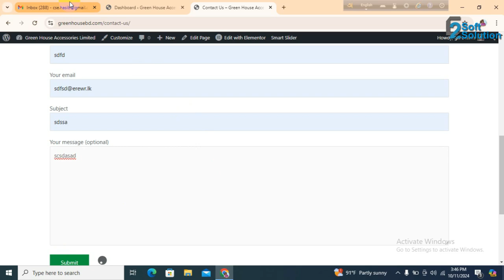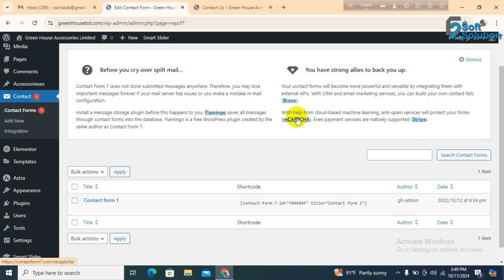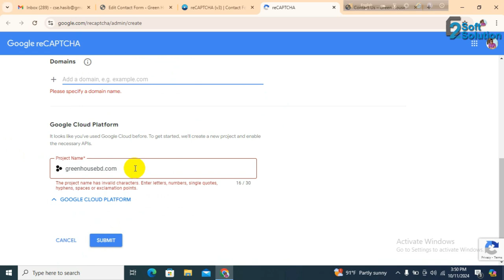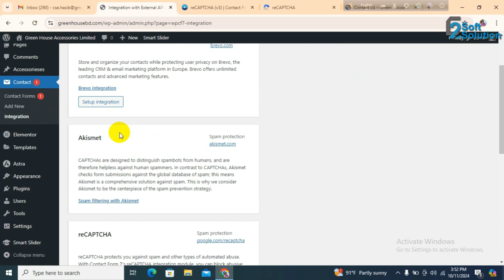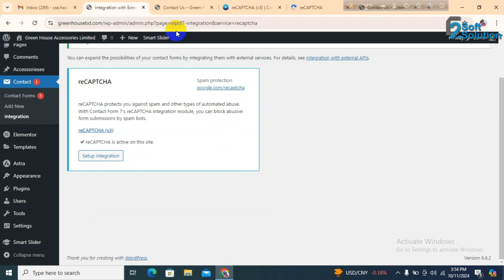WordPress Contact Form Spam Protection Technique - স্প্যাম ইমেইল বন্ধ করুন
ANTI-PIRACY WARNING:
This content's Copyright is reserved for Copyrighted by "E2Soft Solution". Legal action will be taken against those who violate the copyright of the following material presented!